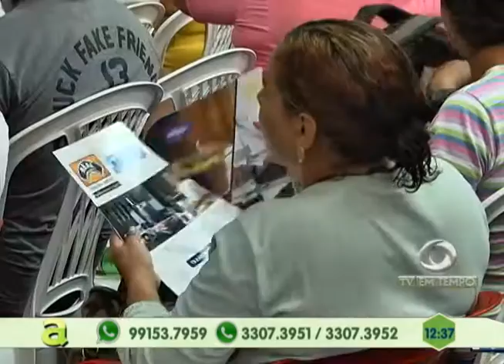Embarcação pega fogo em estaleiro em Manaus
05º BLOCO AGORA 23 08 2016 - Embarcação pega fogo em estaleiro em Manaus